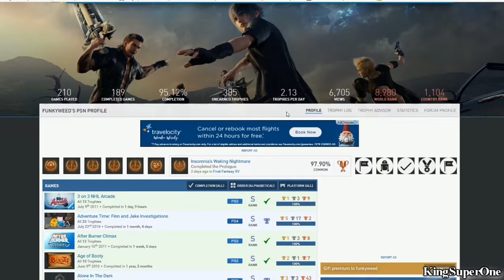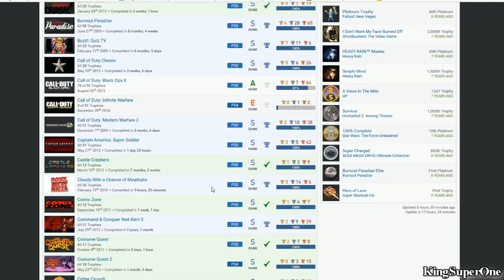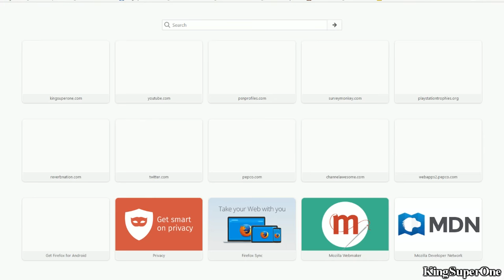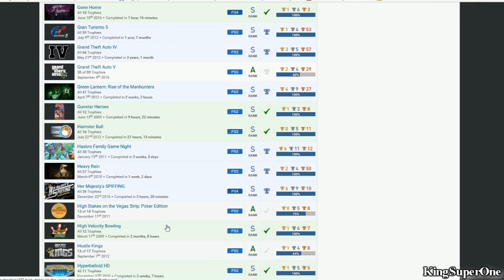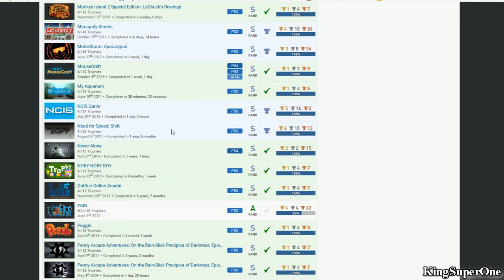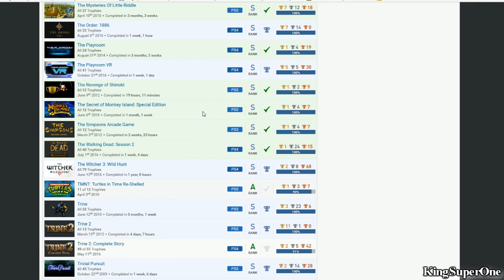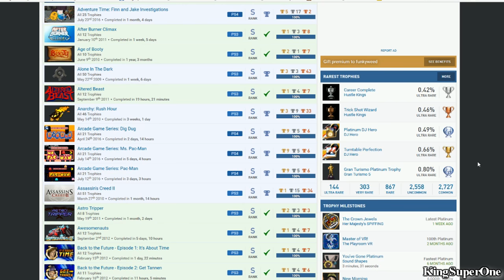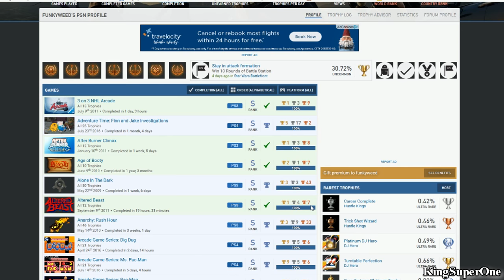funkyweed | (Bias) PSN User Trophy Review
Wanna be reviewed? Wanna see awesome crazy shit?

Good:
*Bejeweled 2, Call of Duty Classic, Devil May Cry Trilogy, Everybody's Golf, Gran Turismo 5, Hyperballoid HD (only because I rarely see 100%), PixelJunk Monsters, Pro Evolution Soccer 2010, Streets of Rage 2, The Witcher 3: Wild Hunt, Wipeout HD
*Almost shit my pants on F1 2011 (I thought it was 2010 like shit)
*Over 90% completion rate
*Very lucky to have Outrun Online Arcade
*All Prince of Persia Series
*All Tekken Series (expect for Street Fighter x Tekken)
*First person with VR Trophies (it's only something to notice)
*No Hidden/Hack trophies (you says decide since I always get bitched about on)
*I guess DJ Hero
*Unusual rare genres (Music, RTS, Cards, RPG, sports)

Bad:
*No more Dante's Inferno(?), Ghostbusters: The Video Game, High Stakes on the Vegas Strip
*Need to finish: Killzone Shadow Fall, Grand Theft Auto V, Mirror's Edge, PAIN, Super Stardust HD, TMNT Turtles in Time, Uncharted DLC's, Far Cry 2, Call of Duty: Black Ops II, Trine 2: Complete Story
*No Vita (only) platinums (I guess uninterested but somehow you have a VR game tho)
*Need to finish some Series games (Dead Space, Devil May Cry, Far Cry)
*Barely any stacks (only Frogger Returns and Sound Shapes) (But it's not really a bad thing tho.)
*The Walking Dead: Season 2 but not 1?